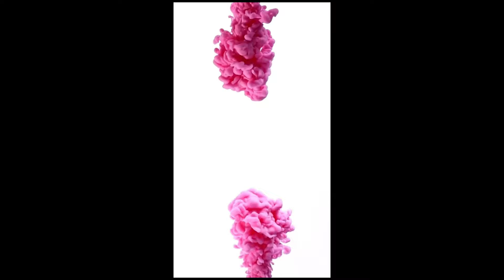KATI - TSALA (CLIP OFFICIELLE ) OB prod (Réaction) 🇲🇦🇬🇧🖤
KATI - TSALA (CLIP OFFICIELLE ) OB prod

I luv music especially rap and I have a luv for music from around the world.

Music is my LUV language ! Nothing but LUV and positive vibes here!

I can be found on all platforms @naturalluvuk

Check out how you could become a Natural Luv YouTube Member and get exclusive videos, shoutouts, members only lives and interaction

Intro: NATURAL LUV - Uprising

Uprising by Natural Luv

This beat was made and produced by prodemit

[FREE] "ALIVE"' | Hard Trap Type Beat I
Freestyle Type Beat | Free Type Beat 2023

Permission to use beat granted!

Let it go! By Natural Luv Prod by notwavybaby Mixed and mastered by MX Brown